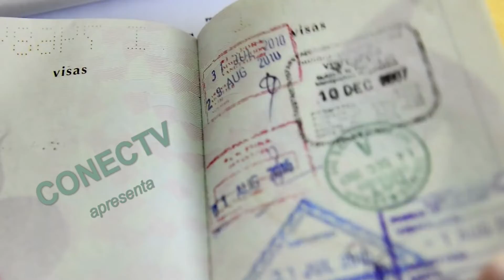Passaporte Brasileiro | Dedé Vargas